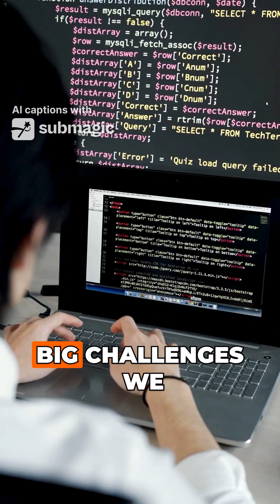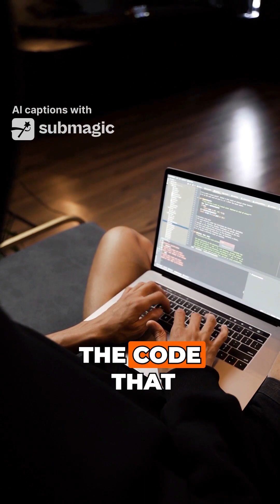🤖 Is AI Writing Microsoft's Code Now? Satya Nadella Reveals Shocking Numbers!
🔍 Ever wondered how much of Microsoft's code is actually written by humans? Satya Nadella just dropped some mind-blowing stats on AI's role in coding! From Python to C++, AI is changing everything. But what does this mean for the future of programmers? Watch now and find out if AI is taking over your job! 👨‍💻🤖